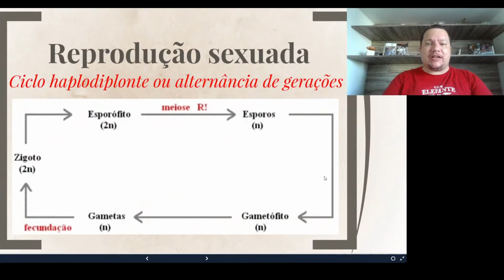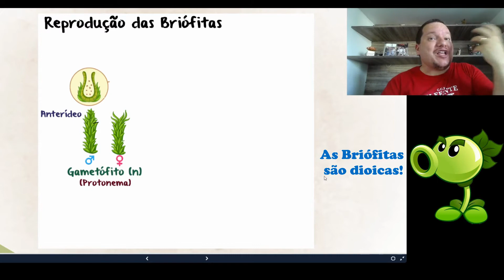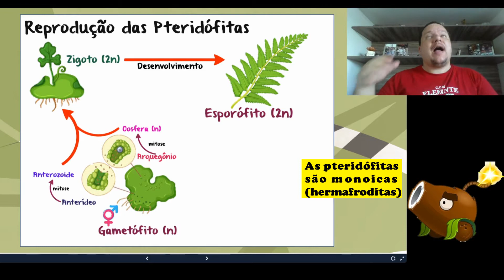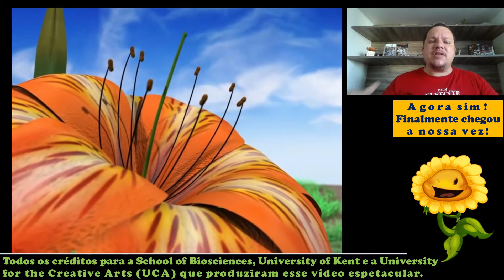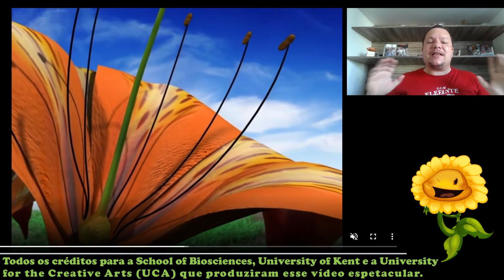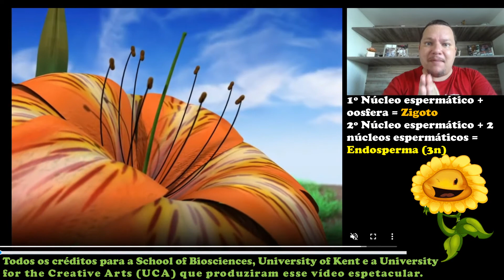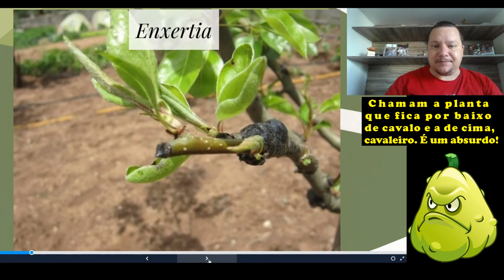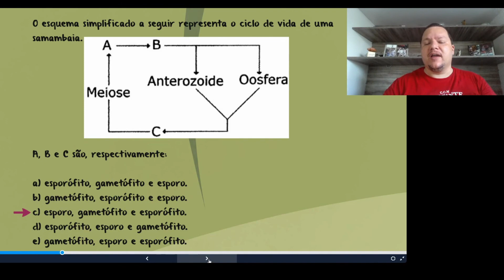Reprodução vegetal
Ciclo haplodiplonte em briófitas, pteridófitas, gimnospermas e angiospermas. Métodos de propagação assexuada em vegetais.